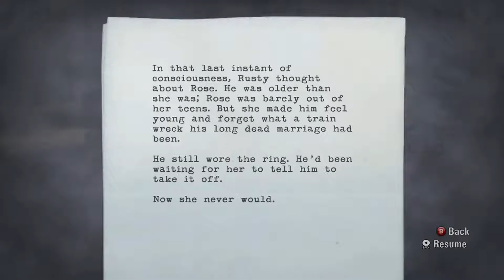Alan Wake Gameplay Part 6 - Episode 2: Taken (Pt3) - 1080p 60fps gameplay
Let's Play Alan Wake Episode 2: Taken (Part 3/4).

We continue our journey with Alan Wake through the twisted reality of Bright Falls in Episode 2 - Taken  (Part 3/6).

My Gear (the gear/services I use and recommend to friends)

Sennheiser GAME ONE PC Gaming Headset

Xbox One Elite Wireless Controller

NETGEAR Smart WiFi Router AC1750 Dual Band Gigabit (R6300v2)